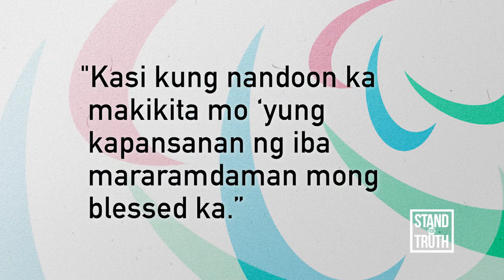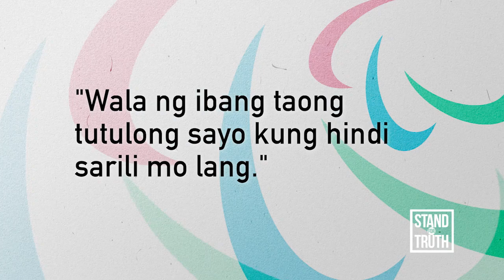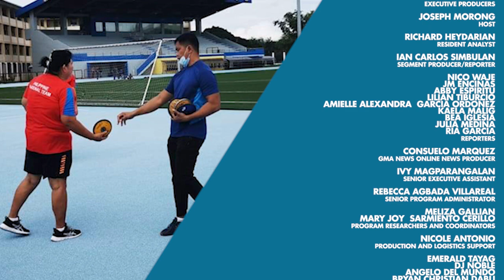PART 1 - Mga Pinoy na sasabak sa Tokyo Paralympics | Stand for Truth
Simula nang sumali ang Pilipinas sa Paralympics noong 1988, dalawang bronze medal pa lang ang napanalunan ng bansa.

Ngayon, puspusan na ang training at determinasyon na masungkit ang unang gintong medalya ng mga atletang sina Jeanette Aceveda na lalaban sa disc throw at Jerrold Pete Mangliwan na sasabak naman sa wheelchair racing.

Ang ilan sa ating mga pambato sa Paralympics, kilalanin sa unang parte ng Tokyo 2020 Paralympics report na ito.